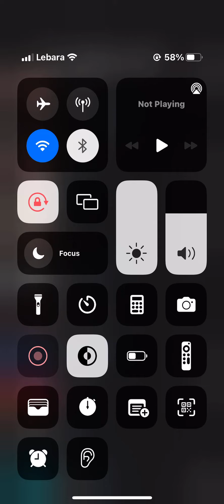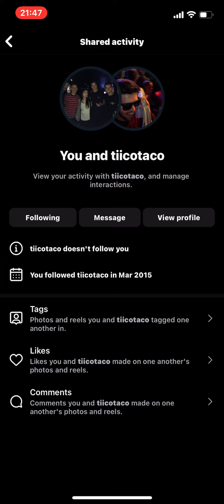12 April 2024